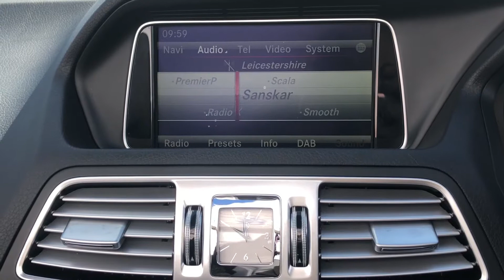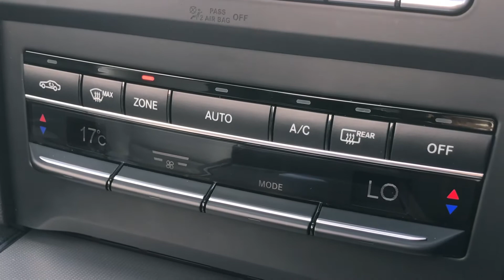Mercedes-Benz | E-Class | walkthrough | Angus MacKinnon